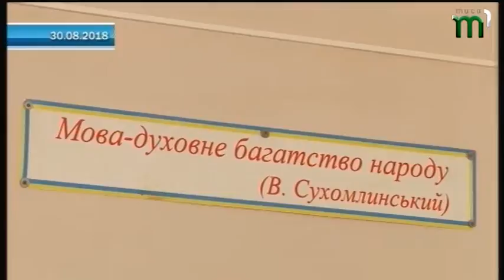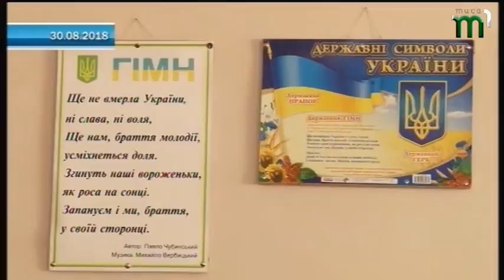31.08.2018. Новини. 8:00